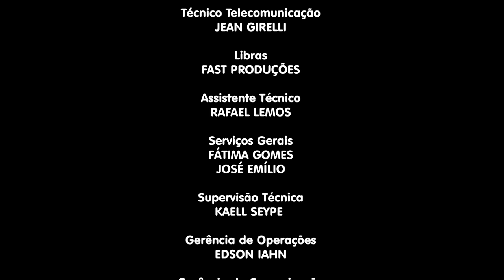Igreja Cristã Maranata - Maanaim News - 04/09/2024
LEI DE DIREITOS AUTORAIS, LEI Nº 9.610/98:
"CANAL OFICIAL"